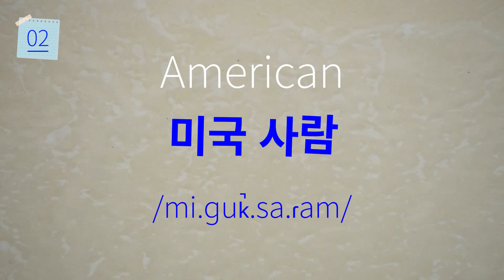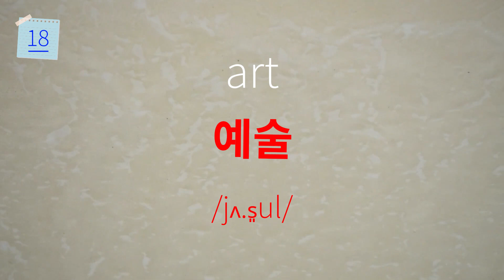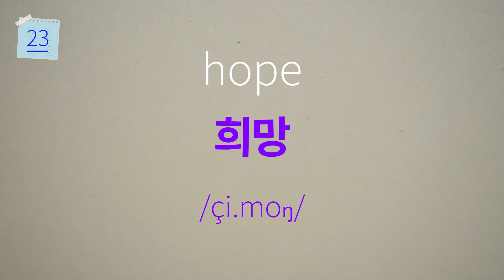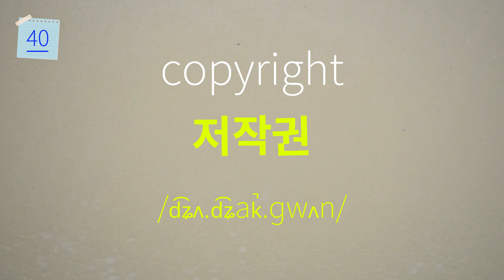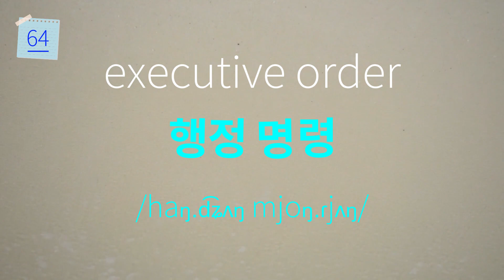Learn Korean Vocabulary Related To USA: Basic Korean Words for Study Hangul Alphabet Language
❤️ Hello and welcome! Are you interested in learning Korean?
In this video, we will introduce essential vocabulary for beginners, intermediate, and advanced who are just starting their Korean language journey. We will help you learn and memorize words in an easy and fun way.

🚀 What you will learn in this video:
ㆍFundamental Korean vocabulary: Learn common words and phrases used in everyday life.
ㆍUseful study tips and memorization techniques: We will share tips and tricks to help you learn and memorize vocabulary quickly and effectively.
ㆍEngaging quizzes and activities: Review what you have learned and improve your skills with fun quizzes and activities.

✅ Benefits of watching this video:
ㆍEasily acquire basic Korean vocabulary.
ㆍLearn vocabulary efficiently using study tips and memorization techniques.
ㆍEnjoy learning Korean in a fun and engaging way.

✍️ In this video, you'll discover:
ㆍA wealth of Korean words: Expand your vocabulary with an extensive collection of words and phrases related to the 'USA' environment.
ㆍRhythm-based repetition: Enhance your memorization skills through rhythmic repetition of key terms, ensuring they become ingrained in your memory.
ㆍPrecise pronunciation guidance: Master the accurate pronunciation of each word, both in Korean and English, for confident communication in any 'USA'-related situation.
ㆍStructured learning for all levels: Whether you're a beginner, intermediate, or advanced learner, this video is tailored to your level with clear distinctions between levels.

Embrace a world of educational fluency with this comprehensive Korean vocabulary guide related to the 'USA'!

✌️ Start your Korean language learning journey today!
ㆍLearn Korean Vocabulary FAST: Beginner-Friendly Guide
ㆍMaster Korean Words in No Time: Essential Vocabulary for Beginners
ㆍUnlock the Korean Language: Comprehensive Vocabulary Guide for Beginners

🚩Three levels, as well as a combined version.
We have separate videos for basic, intermediate, and advanced levels for Korean vocabulary and words, as well as a combined version, and that you can access any level from either the combined or individual level videos to study Korean language:

We offer comprehensive Korean vocabulary and word learning lessons tailored to different proficiency levels. You can choose to watch the separate Basic, Intermediate, or Advanced level videos focused specifically on building your Korean vocabulary.
Alternatively, you can access the Combined version which includes Korean vocabulary content from all three levels. The Combined version allows you to seamlessly switch between the Beginner, Intermediate, and Advanced Korean vocabulary sections. If you prefer to focus on a specific level for learning Korean words, you can watch the individual Basic, Intermediate, or Advanced level videos. This flexible approach ensures that learners of all levels can find the right Korean vocabulary and word content to suit their needs and pace of learning.

🚀 Visit our YouTube channel and website for additional learning materials